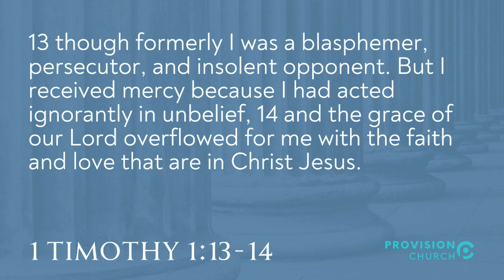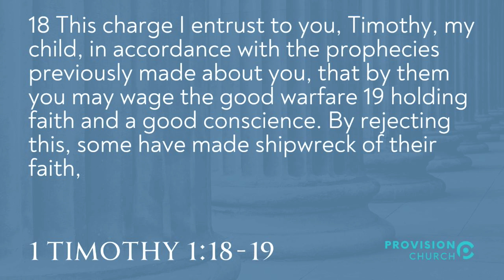ON DISPLAY | Foundations (1 Timothy 1:12-20) | Mark Navey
Join Provision Church in our series through 1 Timothy - Foundations.

"On Display" is an exposition of 1 Timothy 1:12-20

Recorded 5.21.23